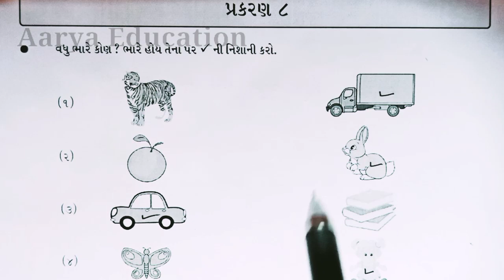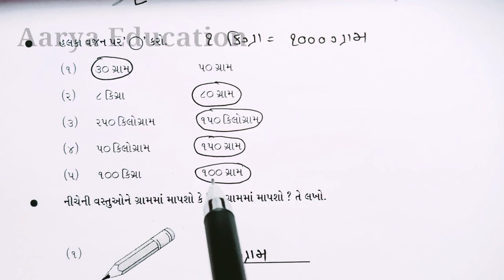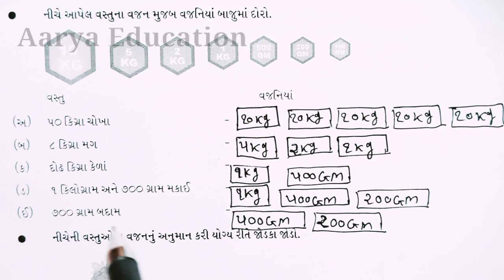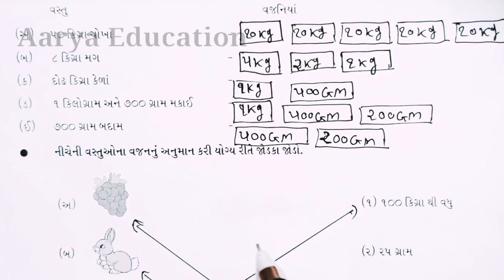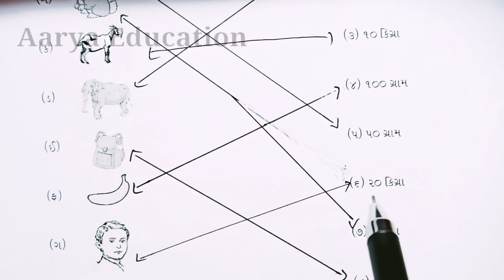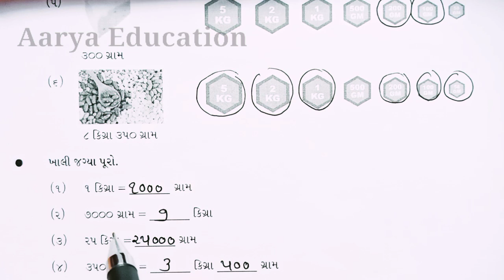Gyansetu Dhoran 4 Ganit Prakaran 8|Std 4 bridge course ganit prakaran 8|જ્ઞાન સેતુ ધોરણ 4 પ્રકરણ 8